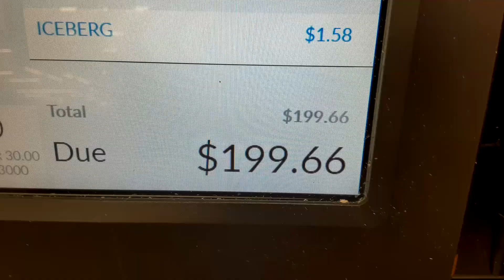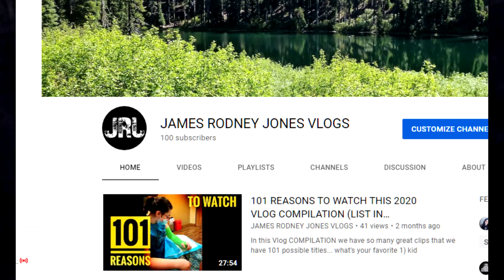how I cleared 100 subs? SO AWESOME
subs
100 goal
vlog

my daughter has a channel

John has his channel

JRJ MUSIC

James Rodney Jones VLOGS

JRJMUSIC TUTORIALS

JRJMUSIC TUTORIALS

Album Links

Amazon.com

About Time

GooglePlay

God Bless!